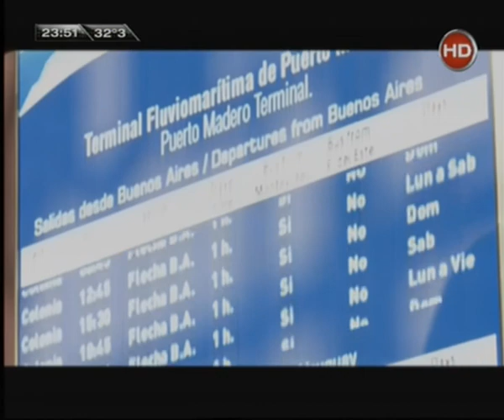Canal 26 - LIDERES HOY. BUQUEBUS. PARTE 1.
LIDERES HOY - MARTES 23.30 HS.

Cecilia Luchia Puig te presenta este informe con uno de los mayores exponentes de Buquebus Viajes y Turismo.